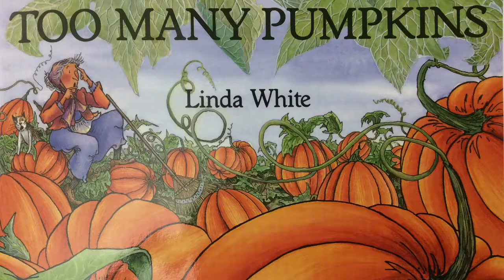Too Many Pumpkins by Melanie